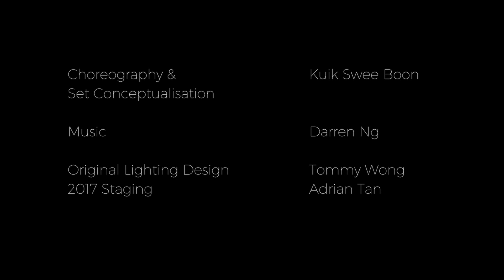Water Bloom by Kuik Swee Boon & T.H.E Dance Company | 2017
Choreographer: Kuik Swee Boon

An algal bloom (water bloom) is a rapid increase in accumulation in the population of algae in freshwater or marine water system, and is recognised by the discolouration of its surrounding water from their pigment. Translated to dance, it encapsulates the choreographer attempt to capture the fleeting moment in which Man and nature arrive at a harmonious union.

A meditation on Man’s relationship with nature.

Whether hopeful or hopeless, it is a conscious choice Man must make to live on in a fragile ecosystem.

Water Bloom was originally commissioned by NUS Arts Festival 2009. This work has toured France, Italy, Poland, Denmark and China.